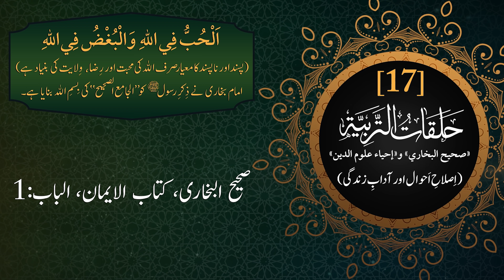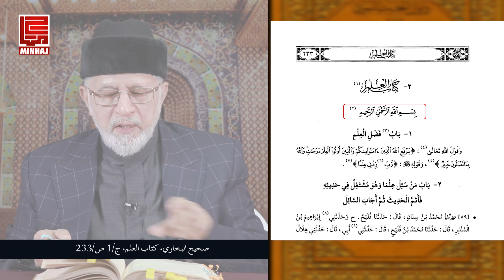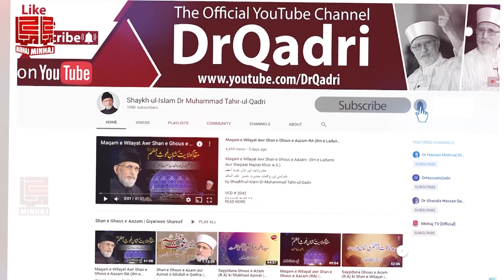Episode: 17 | Pasand Awr Na Pasand Ka Mayar Sirf Allah Ki Mahabbat Awr Raza | with Subtitles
Halaqat al-Tarbiyya | حلقات التربیۃ
«صحيح البخاري» و«إحياء علوم الدين»
حلقات التربية – الجزء السابع عشر
اَلْحُبُّ فِي اللهِ وَالْبُغْضُ فِي اللهِ
 (كون معيار الإعجاب والكراهية حب الله ورضاه، هو أساس الولاية)
جعل الإمام البخاري ذكر النبي صلى الله عليه وآله وسلم بسملة الجامع الصّحيح
البسملة العظمى هي معرفة النبي صلى الله عليه وآله وسلم
بدأ الإمام البخاري البيان الأوّل في شرح الإيمان بحديث المحبة
Love for Allah and hate for Allah
 (The criterion of admiration and hatred is the love and pleasure of God, which is the basis of walayah)
Imam Bukhari mentioned the Holy Prophet a as Tasmiyah of his book “The Sahih Bukhari”
Imam al-Bukhari began the first statement explaining faith with the hadith of love
حلقات التربیۃ | اِصلاحِ اَحوال اور آدابِ زندگی | قسط 17 | اَلْحُبُّ فِی اللہِ وَالْبُغْضُ فِی اللہِ
پسند اور نا پسند کا معیار صرف اللہ کی محبت اور رِضا، وِلایت کی بنیاد ہے | امام بخاری نے ذِکرِ رسول ﷺ کو ’’الجامع الصحیح‘‘ کی بِسمِ اللہ بنایا ہے
Halaqat al-Tarbiyya | Episode: 17 | al Hubbu fiLlah wal Bughdu fiLlah
Pasand Awr Na Pasand Ka Mayar Sirf Allah Ki Mahabbat Awr Raza, Wilayat Ki Bunyad Hay | Imam Bukhari Nay Zikr e Rasool ﷺ Ko al-Jami al-Sahih Ki BismiLlah Banaya hay

VCD # 3259
Speech # Fu-17
Date: May 15, 2020
Place: Canada
Category: Halaqat al-Tarbiyya